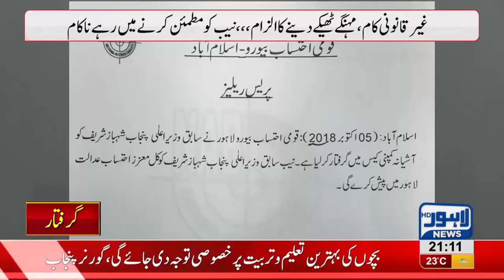Nawaz bashes govt. for Shahbaz Sharif's arrest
Govt must not blame Shehbaz for its competence: Nawaz Sharif